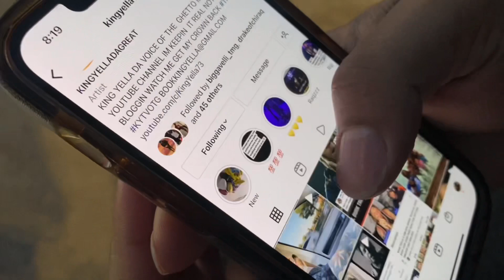LARRY HOOVER GOES TO ANOTHER PAROLE BOARD IN SAY HES NO LONGER A GANGSTA DISCIPLE & WONT NO PARTS